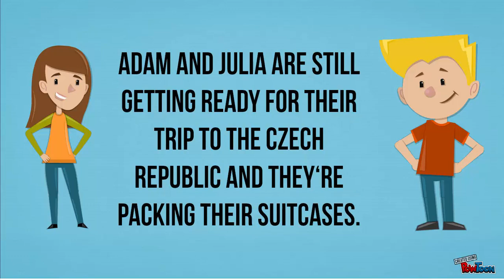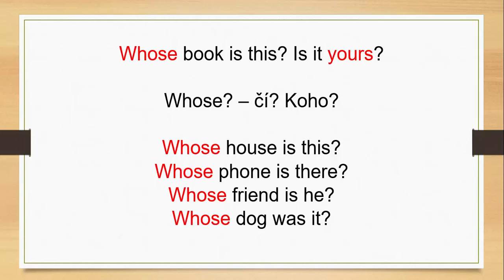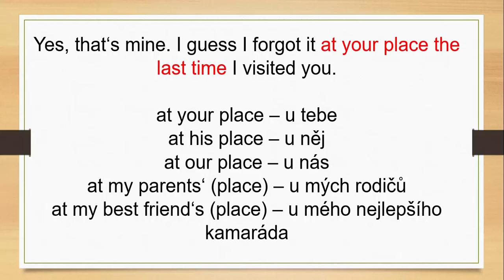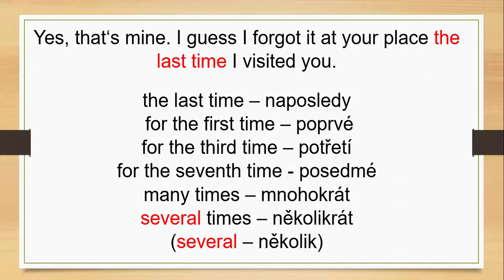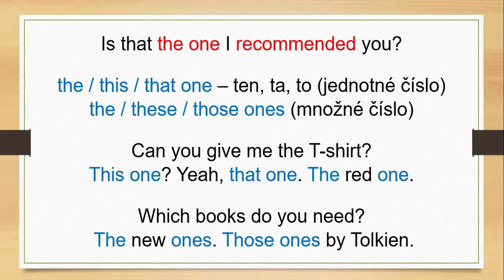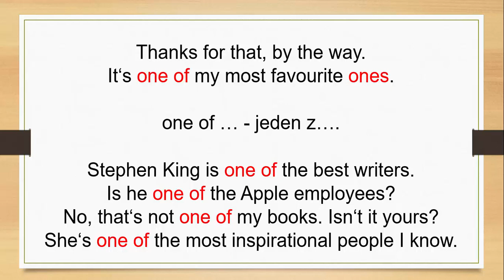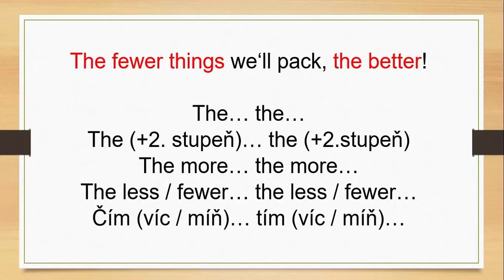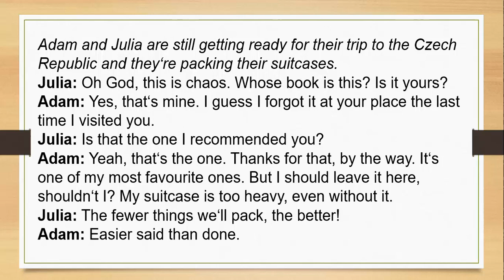Kurz angličtiny pro samouky: Lekce 27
V 27. lekci angličtiny pro (nejen věčné) začátečníky se spolu s Adamem a Julií budeme chystat na cestu do Česka a při tom se naučíme používat zástupné zájmeno "one", jak se vyjádří "čím... tím. " a jak říct, po kolikáté se co stalo. 💪 Až dokoukáte video...
Kurz zdarma vám nestačí? Naučte se mluvit anglicky s English Hacker Premium, kde najdete více než 200 praktických mp3 nahrávek, ve kterých vás krok za krokem provedu od první lekce až po tu poslední